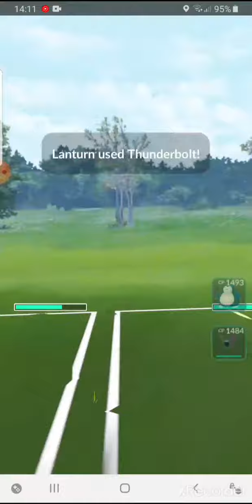Is this Fish Better Than Whiscash!!!???(Pokemon Go!)